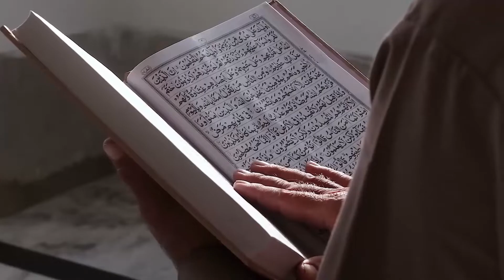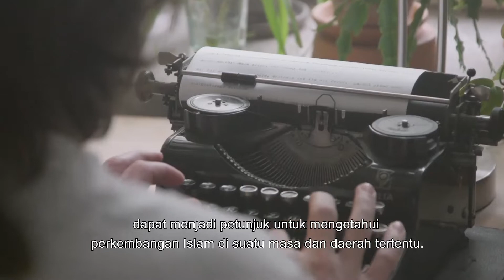Sekilas tentang Menelusuri Khazanah Mushaf Nusantara: Dari Mushaf Sunan Ampel hingga Mushaf Soekarno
Apa kabar teman-teman Nuralwala? Semoga selalu dalam keadaan sehat lahir dan batin.

Kali ini, Nuralwala hadir kembali dengan program Ceruk Kita: Ruang Asah Asih Pengetahuan sesi ke-19 dengan tema:

*Menelusuri Khazanah Mushaf Nusantara: Dari Mushaf Sunan Ampel hingga Mushaf Soekarno*

*Narasumber*: Zainal Abidin, S.Ag (@syuaibibnu Mahasiswa S2 Pendidikan Kader Ulama Masjid Istiqlal dan Penulis Buku Mushaf Nusantara: Jejak, Ragam, dan Para Penjaganya)

*Moderator*: Bil Hamdi (@bilhamdi_ Kolumnis baca.nuralwala.id)

Passcode: Ceruk19

*GRATIS Peserta Terbatas*

Yuk, segera gabung dan bahagia hidup penuh cinta.
Terima Kasih
Nuralwala: Pusat Kajian Akhlak dan Tasawuf